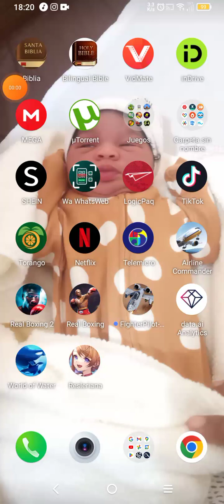world of water world of water gameplay